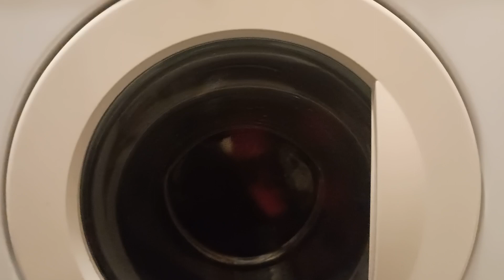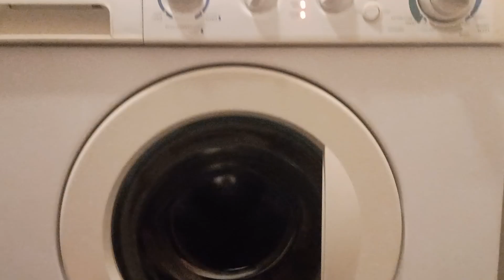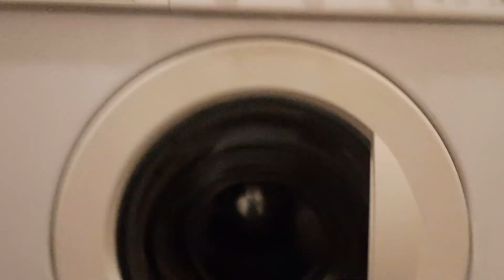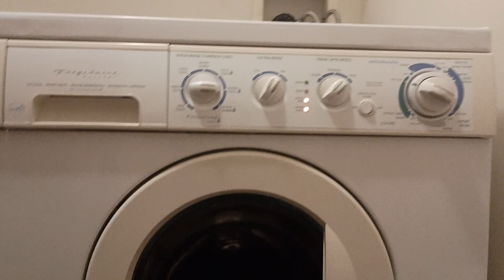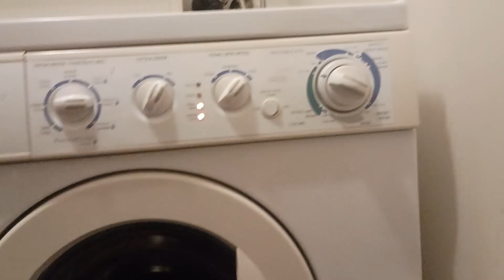Frigidaire Gallery Front Load Washer model GLTF1670AS1 Final Spin (Bad Motor Bearings) Video 2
Sounds a little bit like a Pratt & Whitney JT8D engine from the McDonnell Douglas MD-88